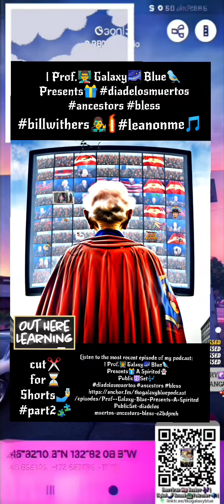Prof.👨‍🏫 Galaxy🌌 Blue🐦 Presents🎁 diadelosmuertos ancestors bless leanonme🎵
Listen to the most recent episode of my podcast: | Prof.👨‍🏫 Galaxy🌌 Blue🐦 Presents🎁 A Spirited👻Public☮️Set🎶